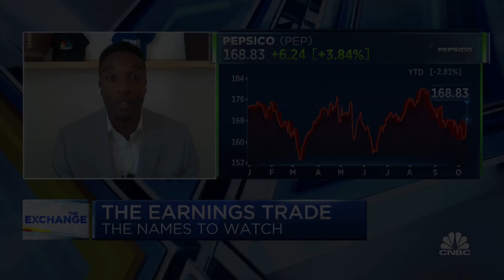iPhone 14 Pro Max is poised to be a top seller for Apple, says New Street's Delano Saporu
New Street Advisors founder and CEO Delano Saporu joins 'The Exchange' to discuss where to find opportunities after earnings results, if there's any risk to investing in Apple, and more.